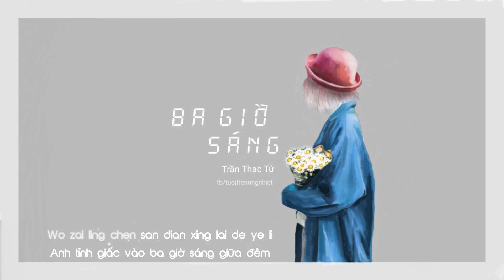[Vietsub] Ba giờ sáng - Trần Thạc Tử